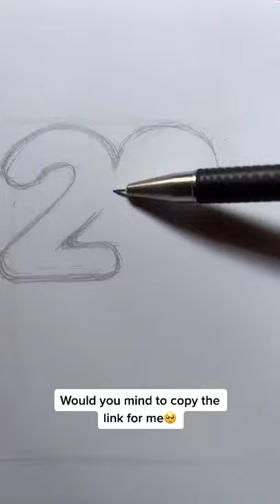Drawing 2022 balloons 😍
Love y'all 😍😍